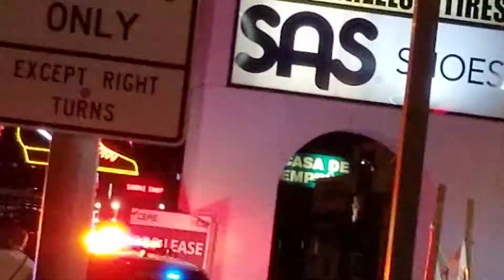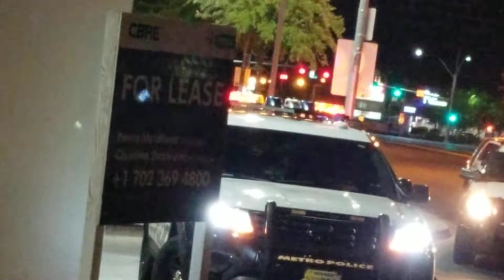Remember this shirtless guy !!!